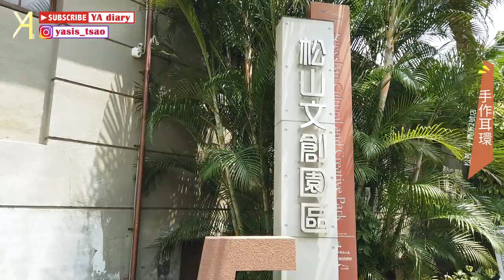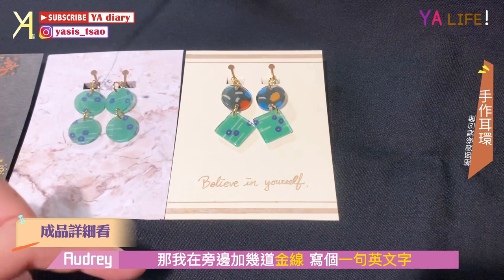【肌耐力耳環歡樂賽】挑戰💪🏻兩小時可以做幾副耳環？內含簡單的耳環包裝裝飾應用🥸｜YA Life｜Vlog｜YA diary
（拍攝時間：疫情未嚴峻時期）
A獨自闖蕩松菸的小賣所2號店🪄
參與可愛又去的小活動，
限時兩小時，挑選和製作耳環🎉
是非常訓練肌耐力的時刻(?
雖然手指疼痛又忙碌至極，
但是收穫頗豐🌝

正值疫情艱困時期，大家要好好待在家防疫！
就刷一波YA來轉換心情一起努力！🤟🏻

【抽獎資訊：耳環一副(共三個名額)】
》訂閱YAdiary頻道
》在這個影片底下留言－看完這支影片的感想
》將訂閱和留言這兩項認證的圖片傳到YAdiary official IG
🧡我們會在六月抽出一位幸運朋友🧡

【傳送門咻】
0:00 松菸現場
1:52 簡易耳環包裝作法
4:45 成品分享